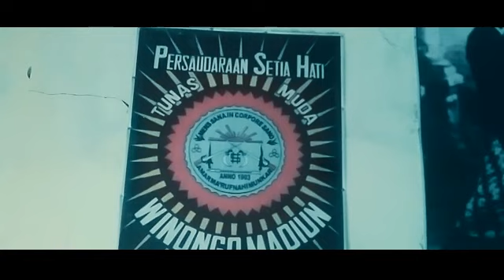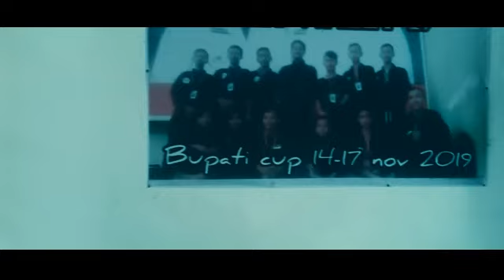video Cinematic - AKU DAN PSHW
Video cinematic pencak silat
Video cinematik pshwtm
Hidupku dan pshw
Hidupku untuk pshw
Regenerasiku dan prestasiku
Cinematic - AKU DAN PSHW

video cinematic,
pshw,